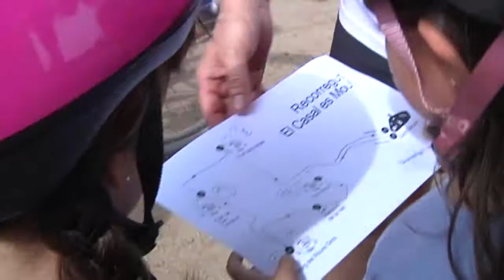Notícia: El Casal es mou - 8.07.2019